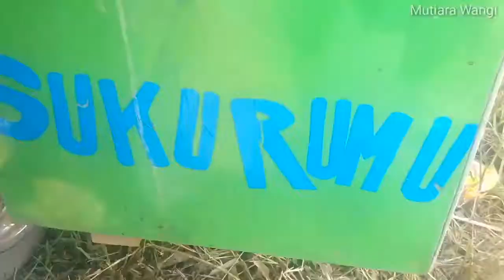Jajanan Viral "SukuRumu" namanya aneh tapi 100% Lezat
Jajanan viral yang jadi idola anak sekolah yakni sukurumu, jajan yg terbuat dari adonan telor, ditambah toping mie, srondeng dengan sedikit saos ini mampu membuat banyak lidah bergoyang karna enak dan lezat.
Mau tahu rasanya ? Silahkan bisa buat referensi khazanah jajanan nusantara...